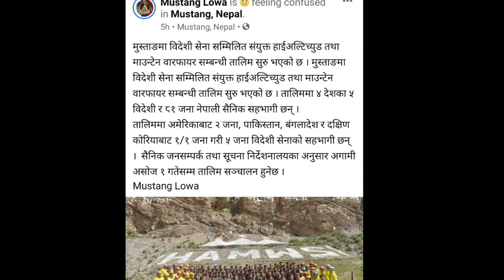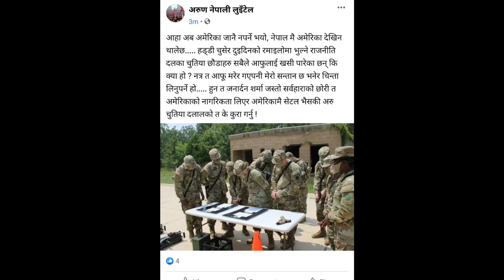MCC good / bad? सहि कि गलत हो यो? mythoughts on mcc pass in Nepal; Millennium Challenge Corporation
it's my personal opinion, if I'm mistaken please let me know.